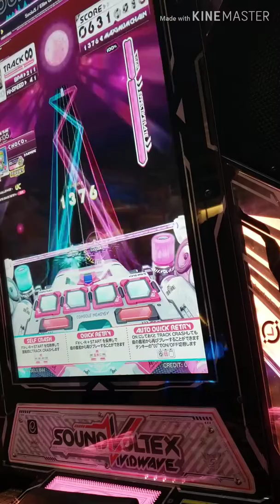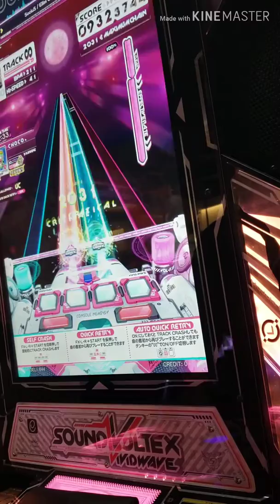SDVX Ⅴ Socius MXM PUC